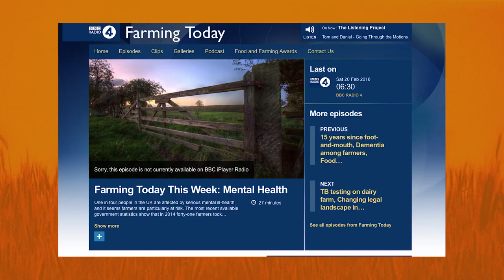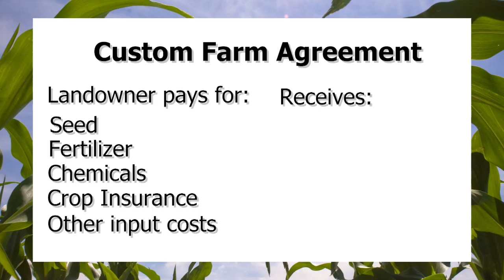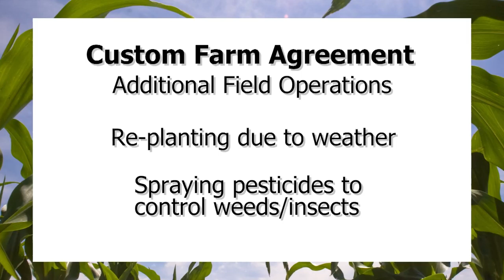Farm Connections (1013)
We discuss mental health with Meg Moynihan. Kent Theisse brings his thoughts on custom farming alternatives and Joanne Lower shares with us, another of her farm stories.